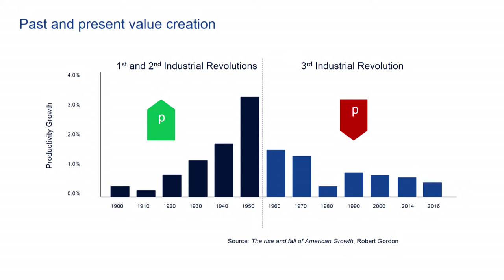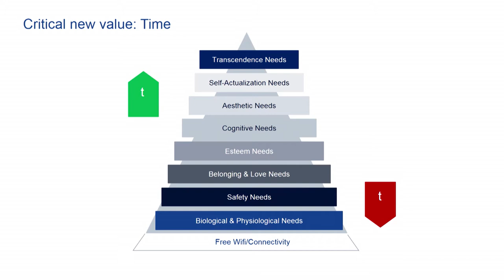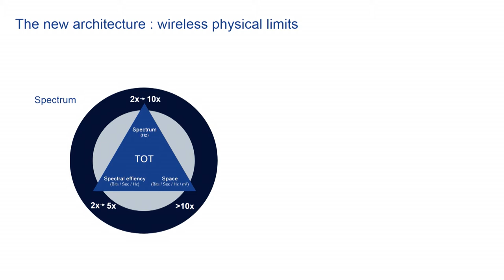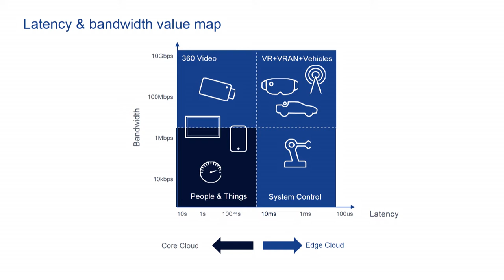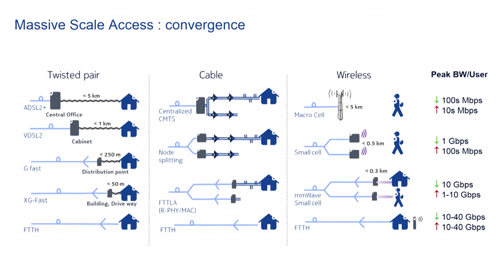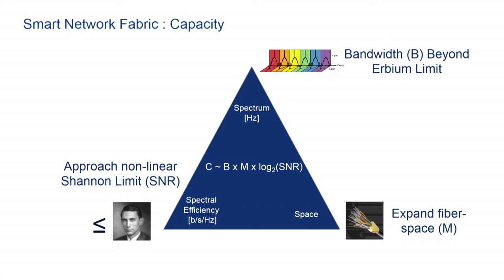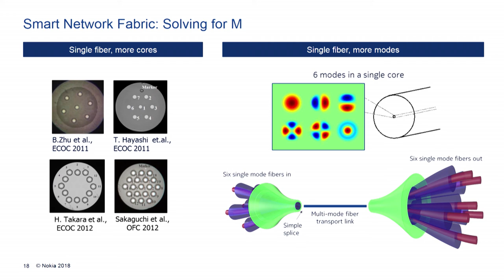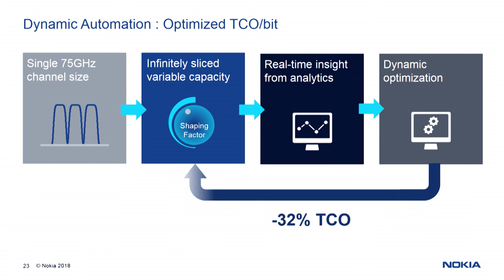Marcus Weldon, "The Future of Dynamic Deterministic Networking" - OFC Plenary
Marcus Weldon, President, Nokia Bell Labs, USA